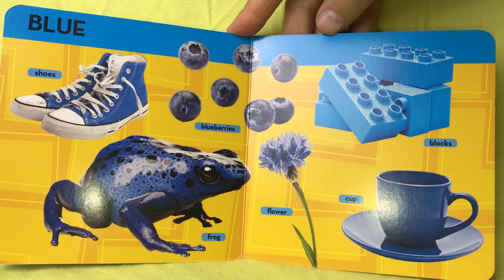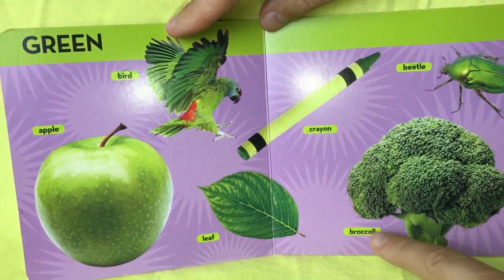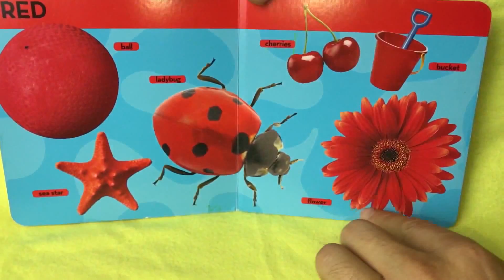Fun Playground and Learning Video for Toddlers and Babies to Watch!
This is a Fun Playground and Learning Video for Toddlers and Babies to watch and learn with

to Watch!Baby